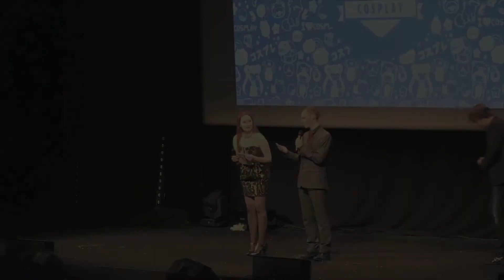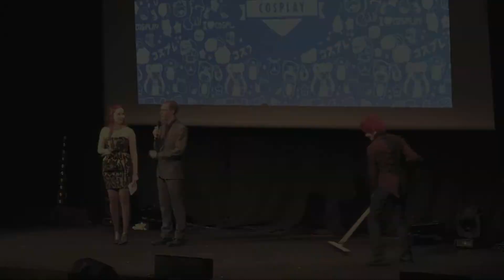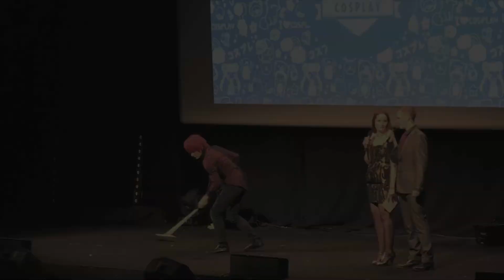Cosplay SM 2014 -Sopkillen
Från NärCon Stockholm 2014

Sagan om Axel, sopkillen*:･ﾟ✧